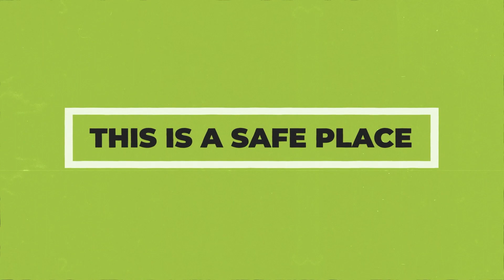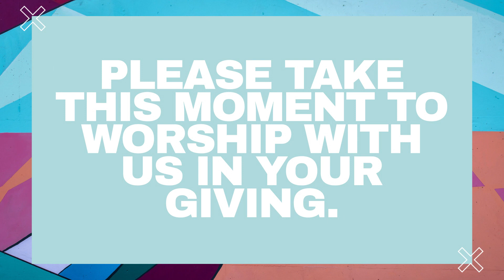Choosing Violence | Pastor Daniel Rios Jr. | This is Why I'm Hot